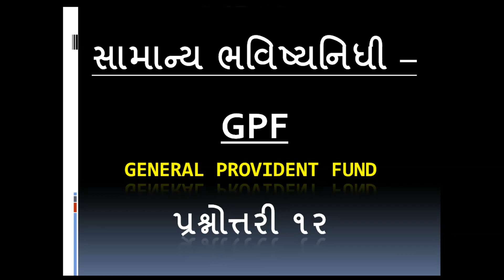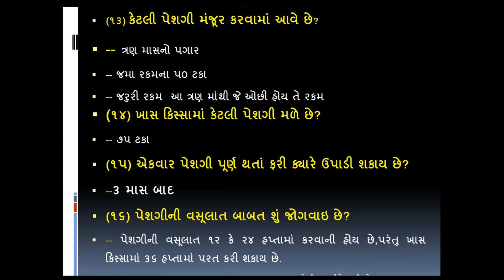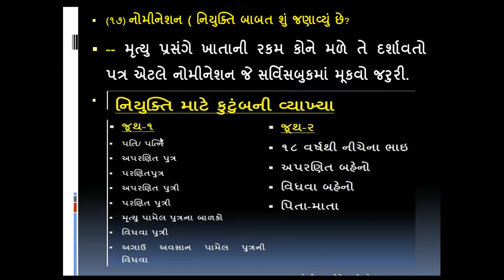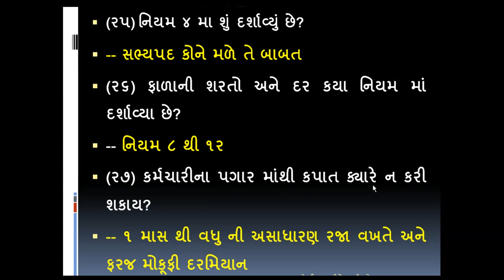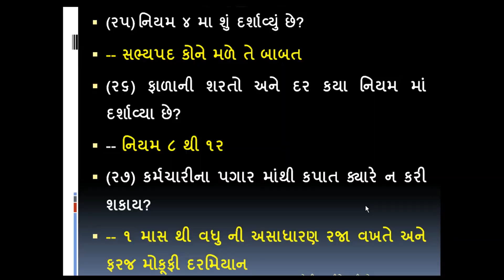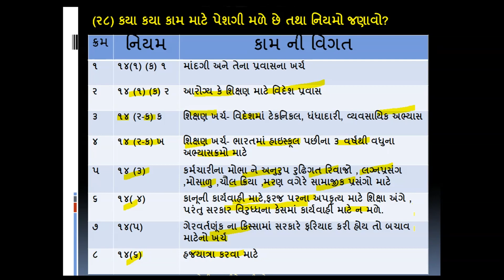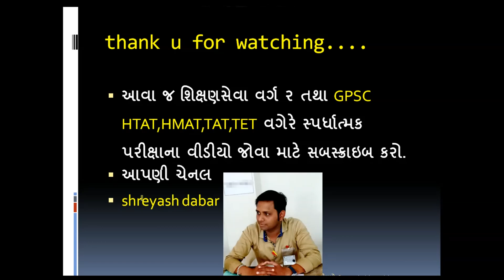GPF સામાન્ય ભવિષ્‍યનિધી, કેળવણી નિરીક્ષક વર્ગ 3,તાલુકા પ્રાથમિક શિક્ષણાધિકારી,શિક્ષણસેવા વર્ગ ર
શિક્ષણસેવા વર્ગ ર માટે ઉપયોગી તથા
TAT TET HTAT HMAT